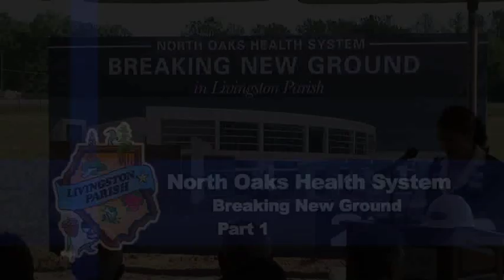North Oaks - Livingston Groundbreaking - Part 1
North Oaks builds a hospital in Livingston Parish